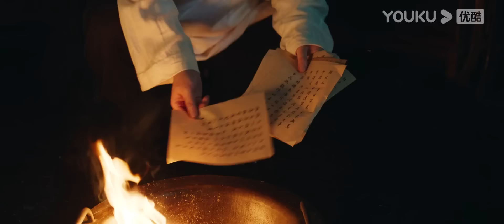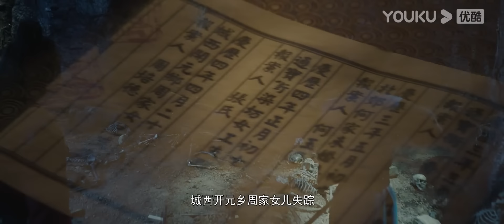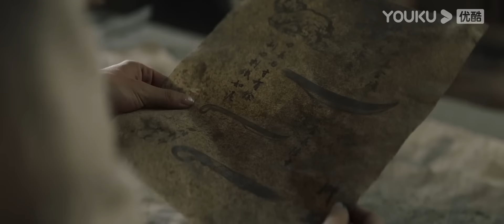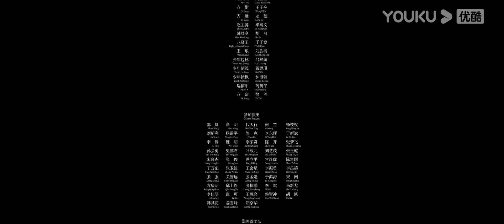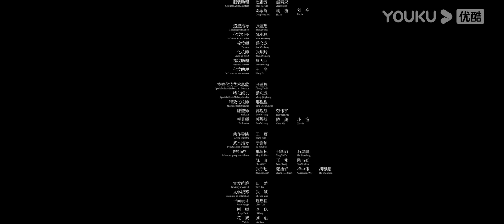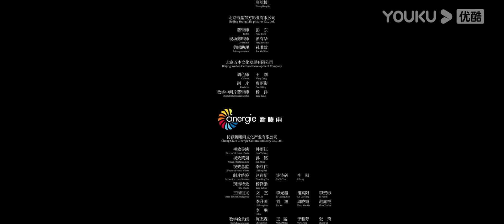หนังพากย์ไทย🎬เปาบุ้นจิ้นกับสุสานที่ว่างเปล่า Tomb Empty Coffin | หนังจีน/ย้อนยุค | YOUKU ภาพยนตร์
หนังพากย์ไทย🎬เปาบุ้นจิ้นกับสุสานที่ว่างเปล่า Tomb Empty Coffin | หนังจีน/ย้อนยุค/สืบสวน | YOUKU ภาพยนตร์
เรื่องย่อ : ภาพยนตร์กำลังภายในสืบสวนสอบสวนมันทะลุจอ กล่าวถึงท่านเปาที่ได้ทำการสืบสวนคดีฆ่าโหดต่อเนื่อง พาให้ท่านเปาได้รับอันตรายและเข้าไปเกี่ยวข้องกับขบวนฆ่าตกรรมสุดโหด หลังสืบสาวเรื่องราวได้พบว่ามีความเกี่ยวข้องกับความแค้นที่สะสมมายาวนานถึงสิบปี
★ประเภท: ระทึกขวัญ / ย้อนยุค / สืบสวน
★ผู้กำกับ: หลิวกงจื่อ
★นักแสดง: เจิ้งกุ้ยหลิน / เฉินเหมิงซี / หยวนฟู๋ฟู๋ / อู๋หมิง

00:00 เว็บไซต์ YOUKU เวอร์ชั่น International ใช้งานได้แล้ววันนี้
02:00 ดาวน์โหลดแอป YOUKU International เพื่อรับชมสิ่งที่น่าสนใจได้ก่อนใคร